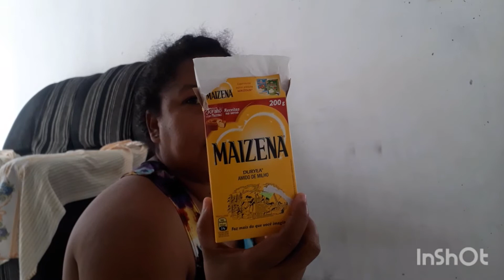Progressiva Caseira e pintando meu cabelo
Oi gente tudo bem com vocês Espero que sim no vídeo de hoje eu tô mostrando a receitinha caseira que eu faço e pintando meu cabelo progressiva caseira Espero que você gosta desse tipo de vídeo que não deixa deixar seu like se inscrever compartilhar muito obrigado por assistir meu vídeo um beijo❤